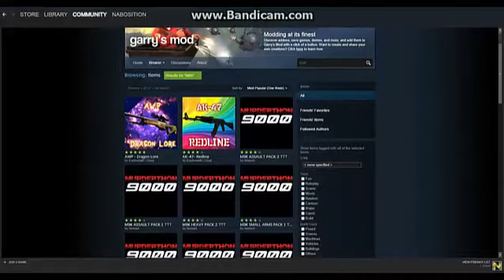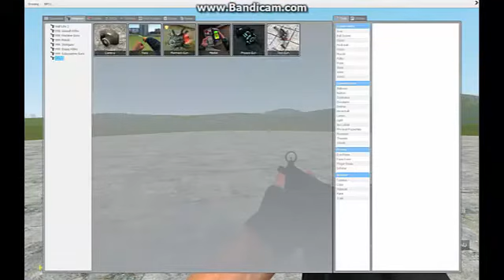BEST GMOD WEAPON ADDONS